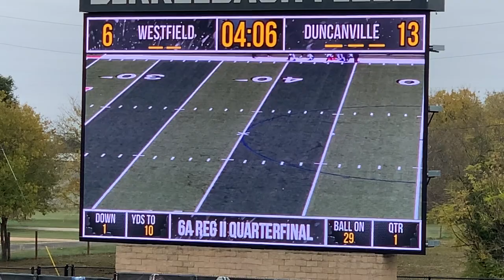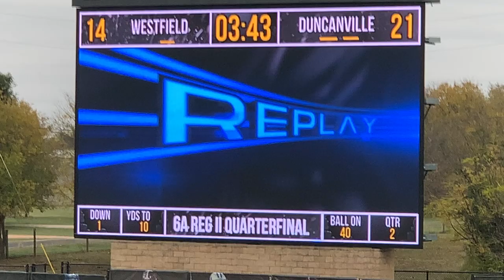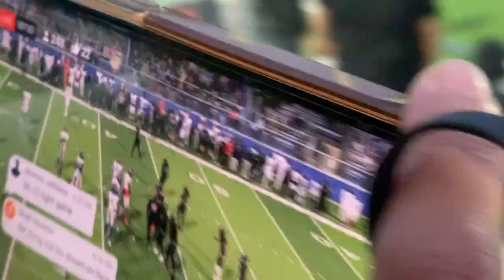Duncanville (#3 in USA) vs. Spring Westfield (#18) 12-03-22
Power Packed down to the wire Playoff War on the Gridiron !